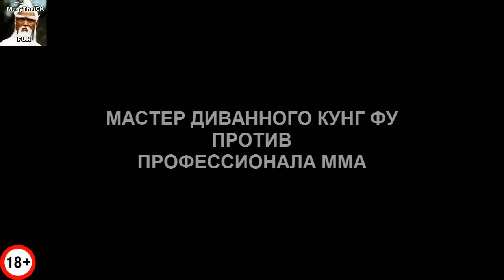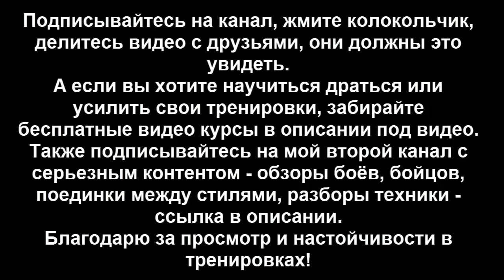БЕССМЕРТНЫЕ МАСТЕРА КУНГ ФУ ПРОТИВ ЖАЛКИХ БОЙЦОВ ММА, МУАЙ ТАЙ, БОКСА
Привет острозубые орлы! В этом легендарном видео вы увидите бессмертных мастеров кунг фу, которые решили уничтожить жалких бойцов мма, муай тай и бокса!